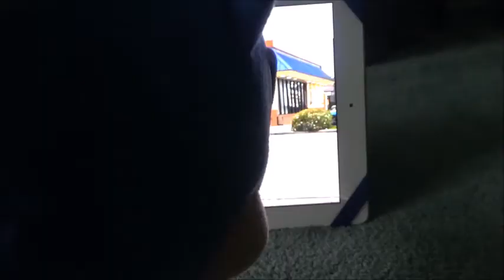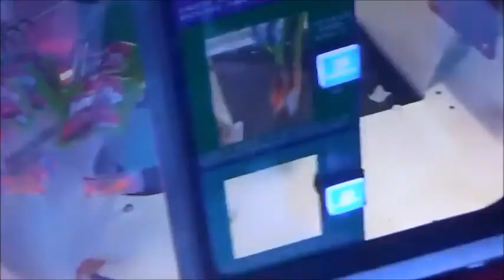Mario and Sonic Season 4 Episode 17 Sonic steps in the studio